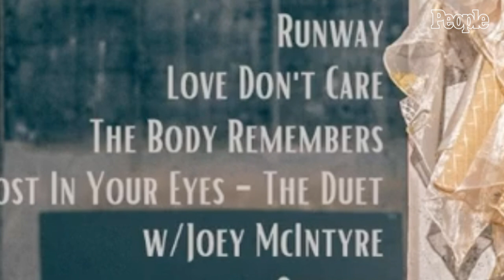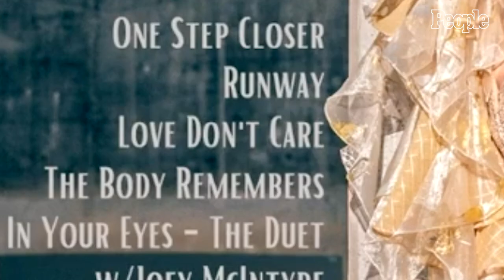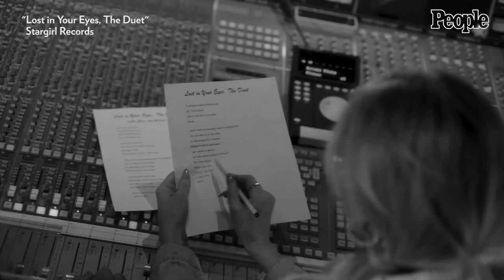Debbie Gibson Reflects on Her "Very Unconventional" Life as an ‘80s Teen Star | PEOPLE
In this exclusive interview with Debbie Gibson, the pop star opens up about her first album in two decades, The Body Remembers, what she’s learned about love over the years, and her upcoming Las Vegas concert series with Joey McIntyre.